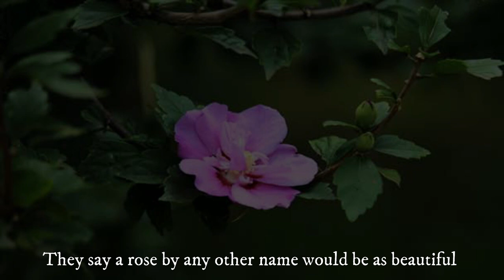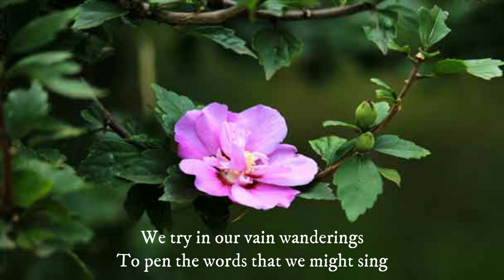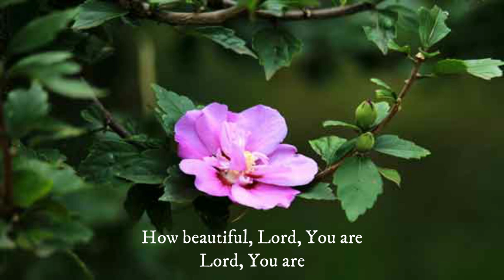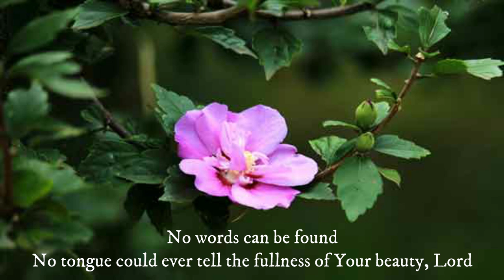Sharon's Rose--original words and music by Eric Stark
Sharon's Rose--How beautiful, Lord, You are

All copyrights belong to the composer--Eric Stark Music
Lyric video by Emily Moss